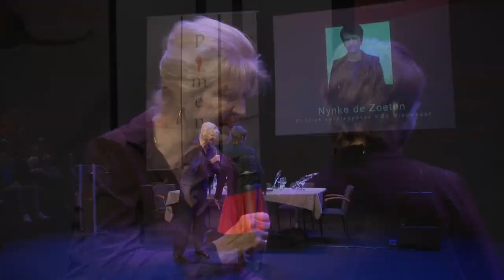Politiek Café Piment met Alexander Pechtold, Özcan Akyol e.v.a.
11 december 2016 @ Schouwburg Amphion, Doetichem

De fractievoorzitter van D66 in de Tweede Kamer Alexander Pechtold. Een gesprek over de actualiteit, de kansen van D66 op regeringsdeelname en met welke partijen zijn partij een kabinet zou willen vormen.

Nicolas Mansfield is directeur van de Nederlandse Reisopera. Een gezelschap dat vanuit Enschede door het land reist en in schouwburgen en theaters schitterende producties brengt onder het motto ‘Opera boeit, raakt en inspireert’ De huidige voorstelling ‘Ariadne auf Nexos’ kreeg vijf sterrenrecensies.

Özcan Akyol is schrijver en columnist. Hij schreef zijn tweede autobiografische boek na de bestseller ‘Eus’ In zijn nieuwe boek ‘Turis’ rekent hij af met zijn vader. “Een zuipende huistiran, een klootzak en een uitvreter”. Zijn boek is na afloop te koop.

Nel Schellekens is de beroemde chefkok van het Winterswijkse restaurant de Gulle Waard. Haar filosofie “van kop tot kont” verovert inmiddels de markt. Ook zij schreef een boek met prachtige illustraties en heerlijke recepten.

Marc de Koninck, singer song-writer verzorgt de muziek. Nynke de Zoeten, bekend van Nieuwsuur, is cohost en Frans Miggelbrink staat weer garant voor hilariteit met zijn column.